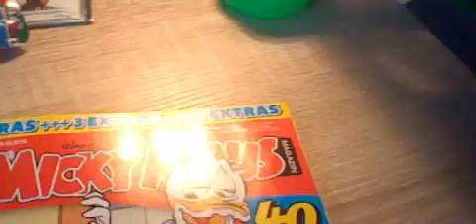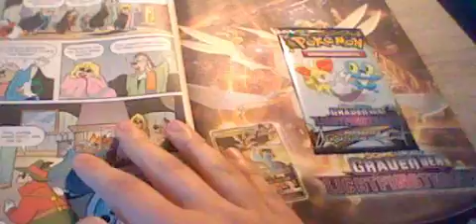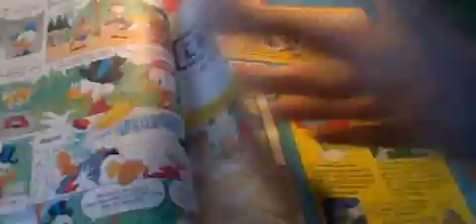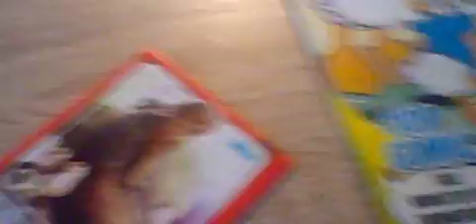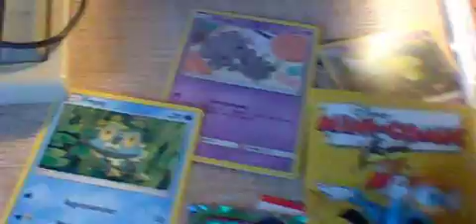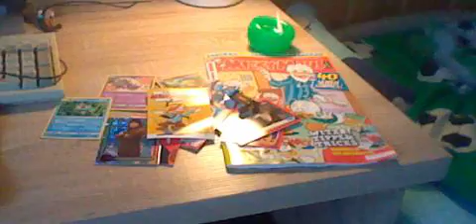Micky Maus Magazin Nr 10 2018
in diesem video zeige ich das Micky Maus Magazin Nr 10
viel spaß